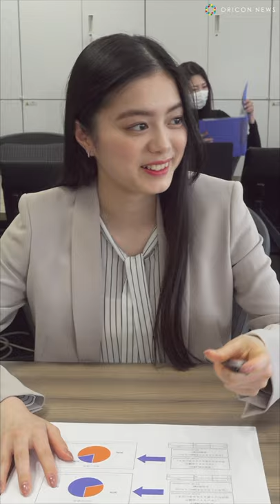紺野彩夏、新入社員憧れのキャリアウーマンに 見つめる視線の先には… 顔のテカリに悩む男子ムービー suisai beauty clear「ブラック パウダーウォッシュ」WEB動画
カネボウ化粧品は、洗顔に特化したブランド「suisai beauty clear」から、毛穴汚れに加えテカリ・ベタつきケアができる「ブラック パウダーウォッシュ」を6月1日より限定で発売開始。メインビジュアルにはモデルで女優の紺野彩夏に加え、俳優の井上祐貴を起用。

　また“マスク/リモート生活での毛穴汚れやテカリにまつわるあるある”を描いたweb動画も公開。web動画は、3月の第一弾に引き続き、紺野が出演している。

【関連動画】
『仮面ライダージオウ』紺野彩夏出演　毛穴汚れに悩む女子ムービー　suisai「お肌のあるある」WEB動画